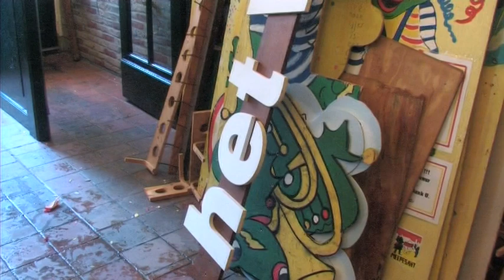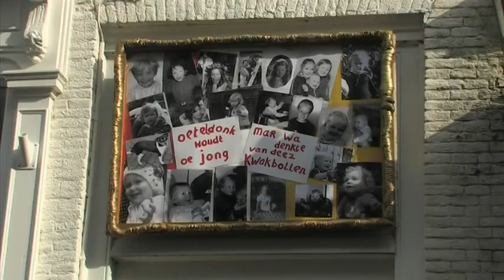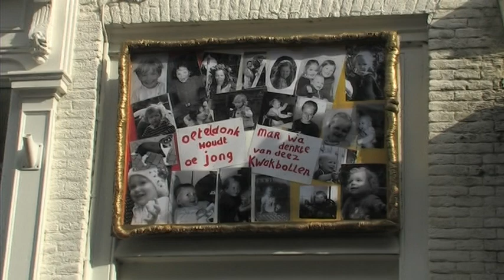Boschtion Carnaval in Oeteldonk - The day after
Carnaval in Oeteldonk 2012  bij Boschtion.
met commentaar van Jan van den Bersselaar & Willem Joachems.
Het thema: Oeteldonk houdt oe jong! Vandaag weer de laatse dag, na 3 dagen  Carnaval vieren en kroegentochten komt er weer een end. Deze aflevering gaat over The day after Carnaval.